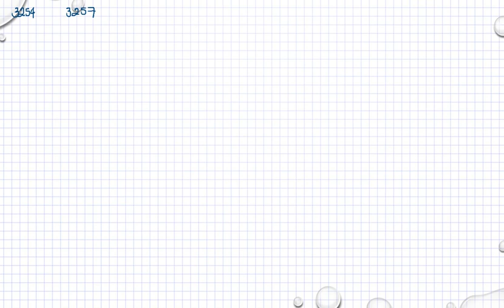Ma 3b Ma 3bc VUX Kapitel 3 Derivator och tillämpningar Andraderivatan 3254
Ma 3b Ma 3bc VUX   Kapitel 3   Derivator och tillämpningar   Andraderivatan 3254       Besök gärna min google site för mer matte videoklipp :